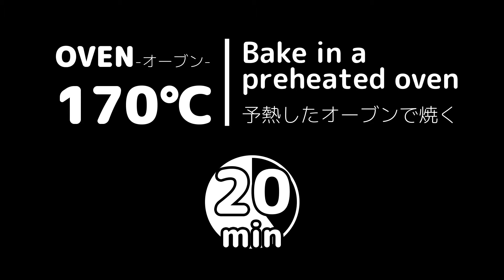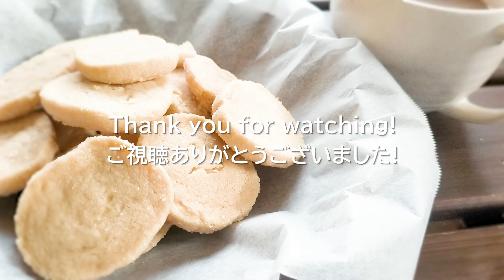超簡単さっくさくクッキーの作り方！材料３つでたまご不要のアイスボックスクッキー！How to make Crispy Ice box cookies‹KITCHEN TANAKA 妹レシピ›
料理の苦手なキッチンタナカの妹です😊。

前回作ったレーズンバターサンドのクッキーが美味しすぎたので覚書的な感じで、それのみを作ってみました。

これは、本当に簡単で美味しい上にまぁまぁ日持ちするのが驚きです！（4～5日かけて食べたのですが、いつ食べても常にさっくさく😜）

今回はしませんでしたが、半分チョコディップして固めたらバレンタインのバラマキ用義理チョコにも最適なはず！

さらに！タルト生地としても使えるんじゃないかなぁ？（←今後やろうとしている）

そして、自分で計算してて驚きましたが、材料費もすっごく安い！

これで私も「休みの日にクッキー作るのが趣味です」って言えるかも😋ﾌﾌﾌ

【材料 約20枚分 (1052kcal / 100円：20枚 《 52.6kcal / 5円：1個》）】
▼さっくさくクッキー
・薄力粉 120g (441kcal / 40円)
・砂糖 40g (153kcal / 10円)
・マーガリン 50g (452kcal / 50円)
・バニラエッセンス 適量（なくてもＯＫ）

※カロリー、材料費は概算です。

【作り方タイムスタンプ】
⓪ 00:00 オープニング
① 00:13 さっくさくクッキーを作る
② 03:21 完成

▼今回購入したヨーグルトメーカーはこちら（お得でおススメ！）
アイリスオーヤマ ヨーグルトメーカー IYM-013
アマゾン：

▼全く同じヨーグルトメーカーの付属が少ないバージョンはこちら
アイリスオーヤマ ヨーグルトメーカー KYM-013
アマゾン：

その他のヨーグルトメーカも吟味してみましたが、
私的にはこの機種が一番高機能でコスパも良いと判断しました♪

【妹レシピ関連動画はこちら】

■Instagramでは、動画にしていないものも公開中です！
調理・説明・撮影・編集 → 妹